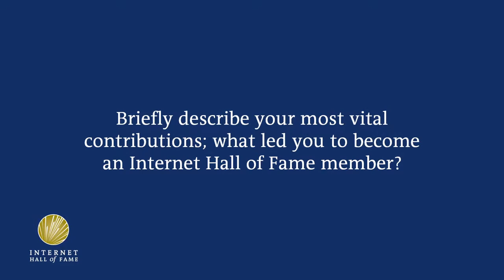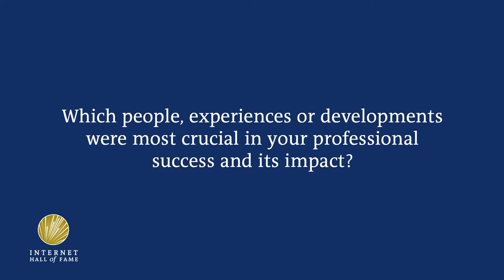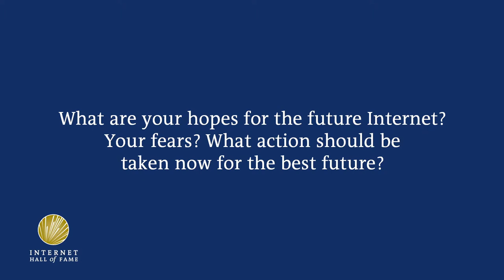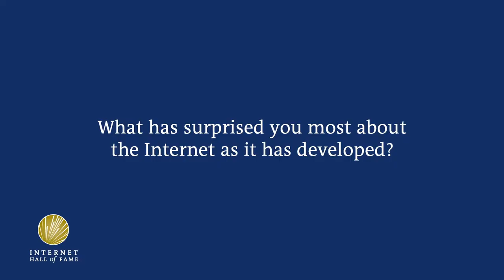2019 Internet Hall of Fame Inductee Michael Stanton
Michael Stanton, from Brazil, was instrumental in bringing the Internet to Brazil, and continues to participate in the design and deployment of scalable optical networks in South America and around the world. Recorded by Elon University's Imagining the Internet Center at the Internet Society's Internet Hall of Fame Induction 2019 in San José, Costa Rica.